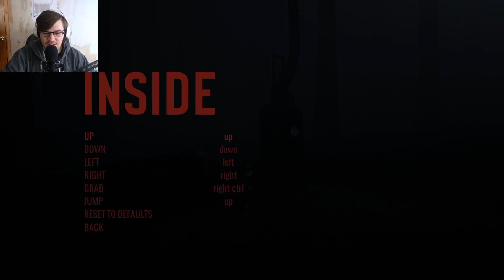Why would you shoot me?! - Inside- Part 1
Good Morning everyone Apollo here and I'm back with the sequel to Limbo, and I hope that you all like it as much as I do. It's shaping up to be something amazing.